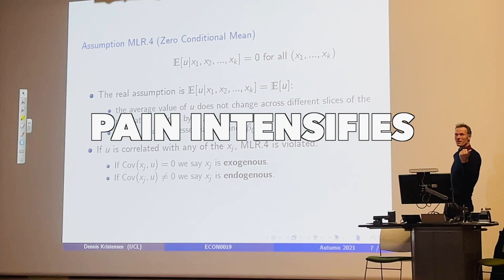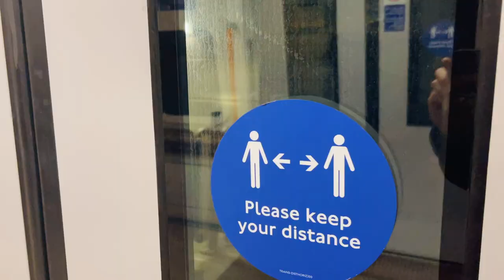A DAY IN A LIFE OF AN ECONOMICS STUDENT AT UCL (University College London)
A bit late of an upload because of workload xD
Anyhow Enjoy! ;)

I'm a first-year Eco student in the U.K. 🇬🇧
Interested in my ethnicity? Well, I'm mixed. (Japanese-Pakistani) 🇯🇵 🇵🇰
I was born in Japan but I grew up in Pakistan. (I did live some part of my life in Japan and visit it here and there)
I speak English and Urdu fluently, while Japanese is conversational (I need to practice lol) and I can understand Punjabi.

If any questions or suggestions please leave them below in the comment sections.